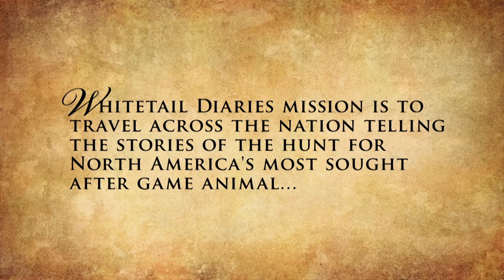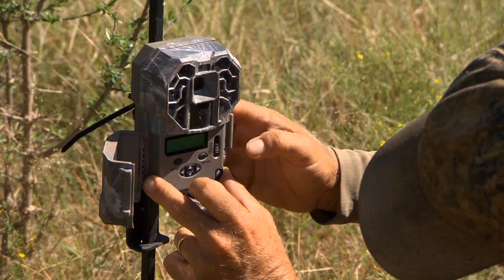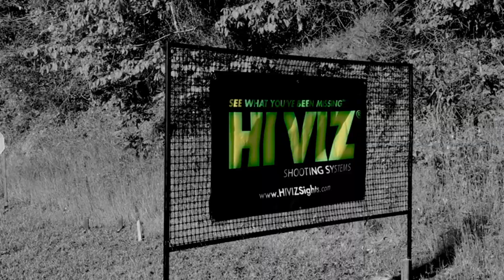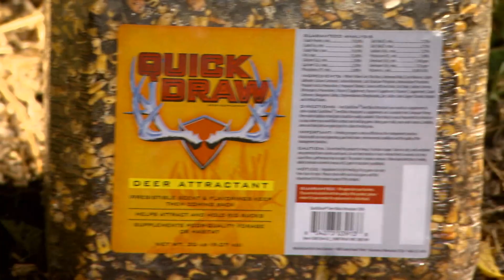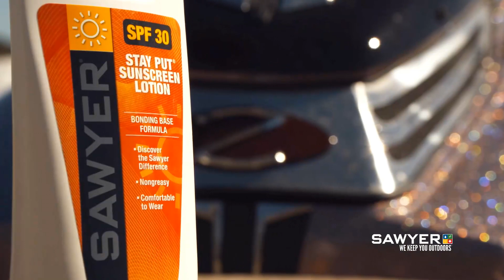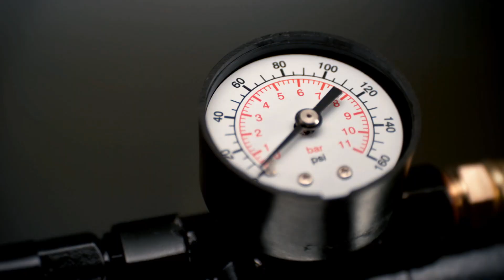Let's Deer Hunt - 1707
In this episode of Yamaha's Whitetail Diaries we spend time in the field with the new Thompson Center Compass Rifle where Yamaha's Steve Nessl will chase warm weather whitetails with host Wade Middleton as they showcase a mix of hunting strategies in order to get a chance at a whitetail.

The Yamaha's Whitetail Diaries crew does what it loves: going whitetail hunting in a mix of locations while telling stories about North America's most sought after game animal: the whitetail deer.

Want to learn more about deer hunting?  How to hunt with a crossbow?  How to deer hunt with a compound bow?  What about learning to hunt with handguns or simply love to hunt with a rifle.

Learn more about deer, how to age deer, how to hunt for deer and simply learn about deer hunting